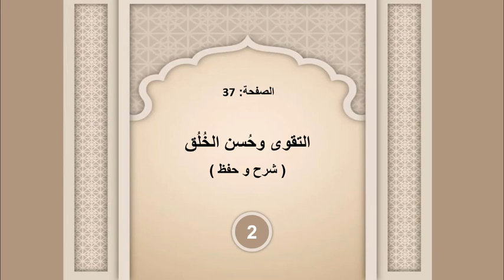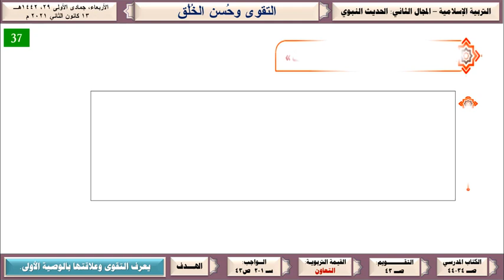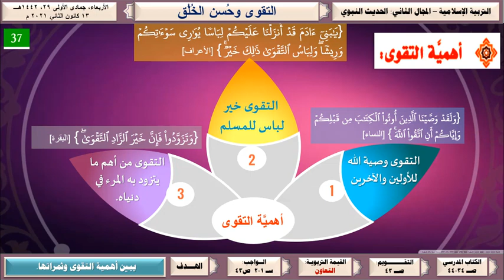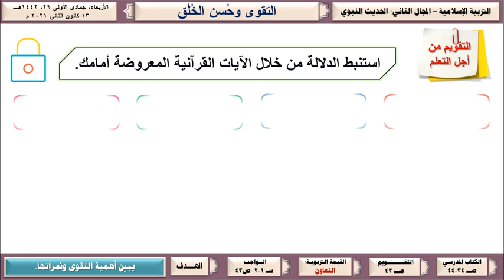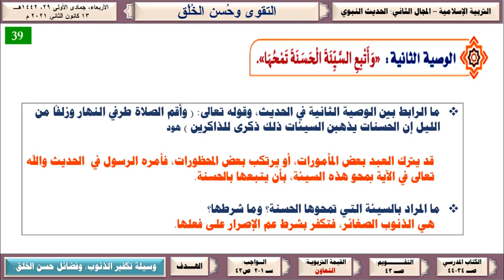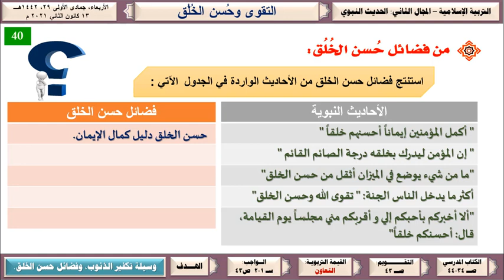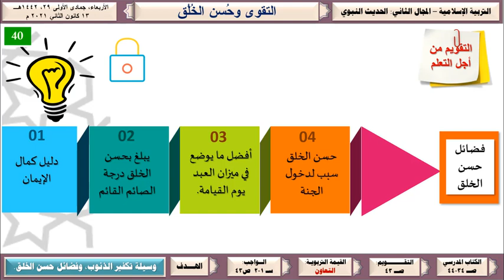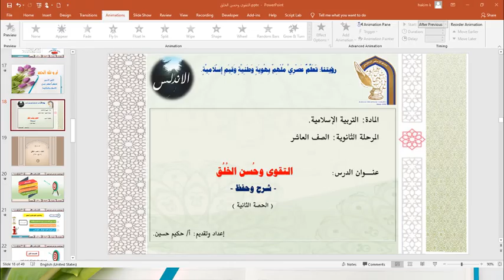التربية الإسلامية الصف العاشر التقوى وحسن الخلق الجزء الثاني 1